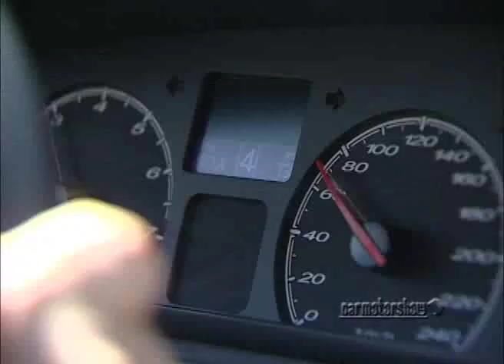Carlos Cunha coloca o MG Turbo á toda prova!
Super Maquina que o Piloto Carlos Cunha coloca a toda Prova!
O MG6 Turbo foi lançado em junho de 2010, compartilhando plataforma com BMW Serie 5, ele é um derivado do MG 550 (conhecido também como Roewe/Rover 550). Muitos o consideram como sucessor do MGB(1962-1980), porém o MG6 é um carro coupé com quatro portas, seu motor é um 4 cilindros turbo que gera 173hp à 5500 rpm e tem como concorrentes Audi A5 Sportback, Mercedes-Benz CLS e Passat CC. Seu primeiro protótipo foi apresentado em 2009 com a intensão de mostrar ao publico como seria a "nova cara da MG". A Morris Garages, britanica, fundada em 1924 por William Morris e Cecil Kimber sempre foi muito afamada no mundo do automobilismo por seus carros terem um jeito único de se pilotar, segundo atual presidente da marca, Juarez de Souza, essa tradição de 86 anos ainda continua tanto no MG6 quanto em qualquer outro modelo MG atual.